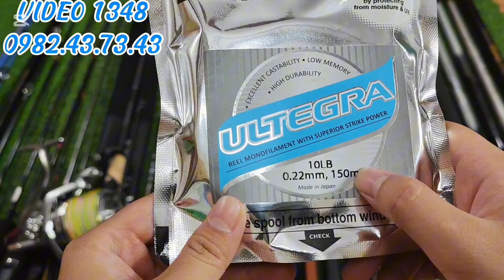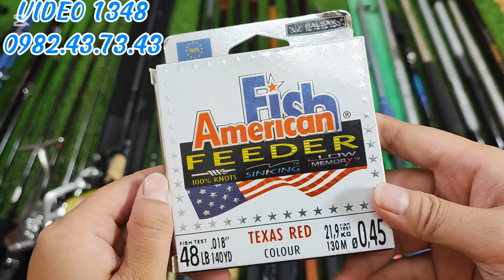Video 1348🔥Cần Tay Daiwa Cross Carbon Xoắn X • Cước Mua 1 Tặng 1 • Lưỡi Gamakatsu / Daiwa / bống đục